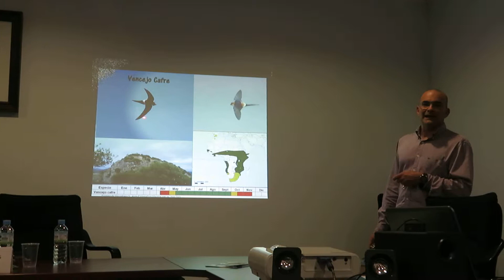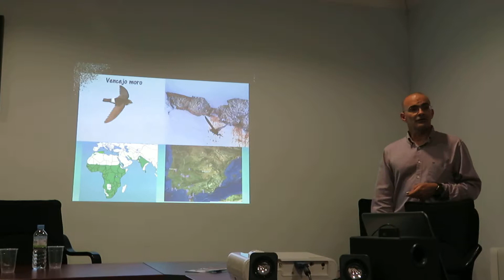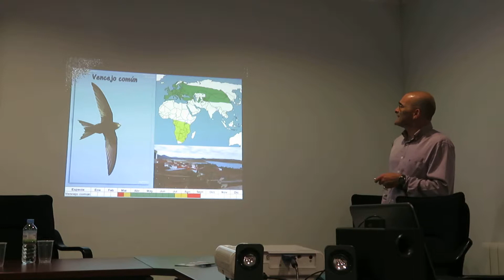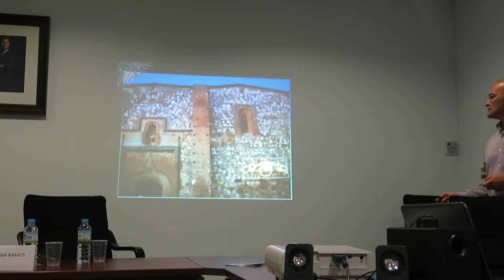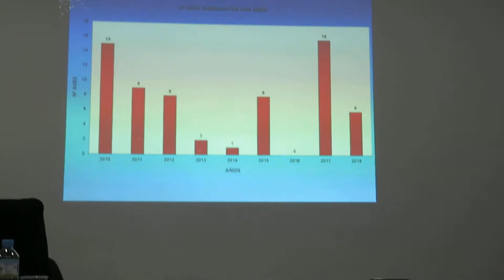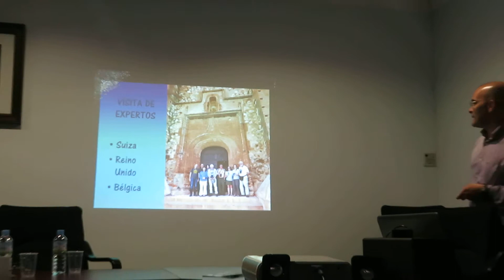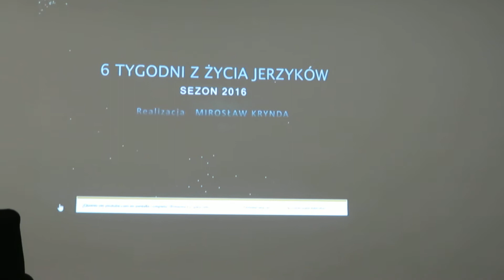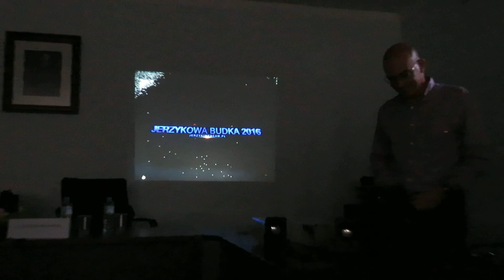Inauguración: Los Vencejos de Alange (Parte II)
Continuación de la Charla inaugural del II Festival de Los Vencejos.

Si te ha gustado puedes comentarlo en el futor post de nuestro blog.